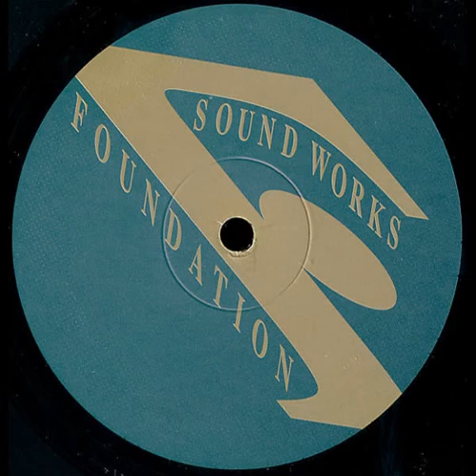Bandulu - Bisness Part 6